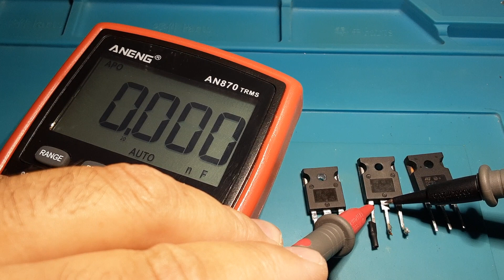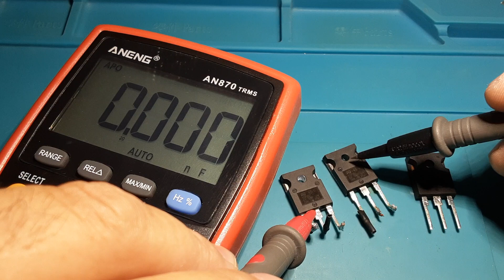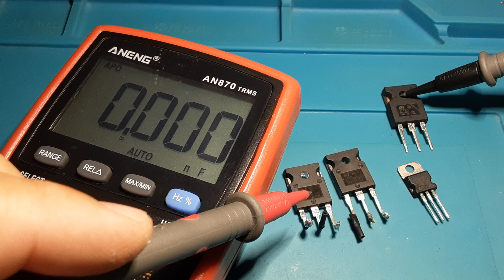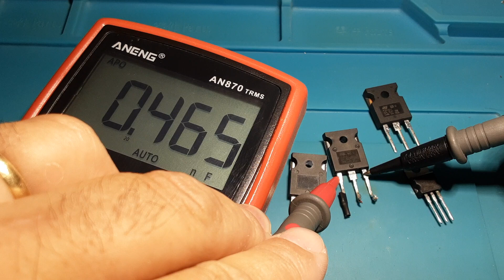TIP35C Falsificado como identificar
Desculpe me, aonde digo os valores antes do ponto decimal, entendam que é em PicoFarad e não NanoFarad ok, apenas as medições entre base e emissor é que estão corretas em nanofarad.
Transistores utilizados na montagem da fonte ajustável LM723, do Sr Hélio.